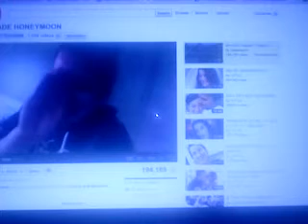Get The Best At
Yes, I'm extremely bored! Have fun in skyrim and get the good mods at